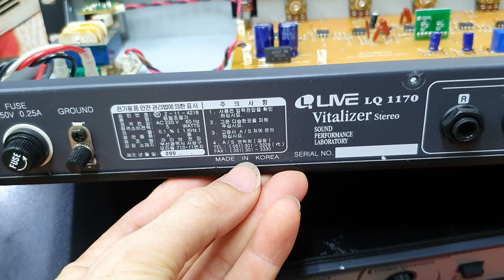Chất âm ảo diệu..Máy Nâng Tiếng bãi Hàn quốc (sịn sò)Âm thanh Đại phát..0385222228